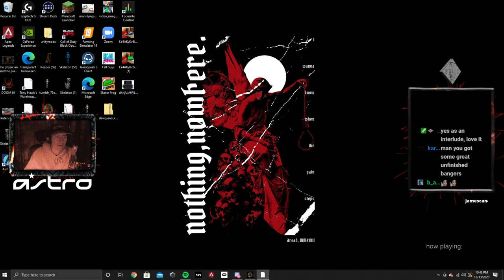🎮 nothing,nowhere. Twitch stream: 2020-12-13 - "THE FOREST W/ JV - TRAUMA FACTORY FEB 19"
🎮 Gaming stream